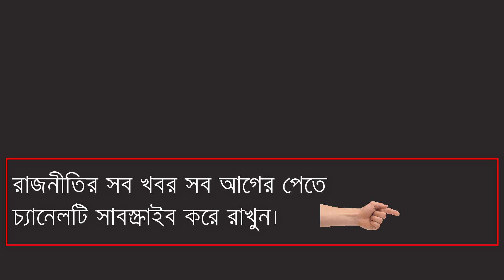দেখুন মির্জা ফকরুল ও রিজভীর মধ্যে ভয়ংকর যুদ্ধ লেগে গেছে এবার কি হবে বিএনপির । bd politics news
You are watching bangla latest news.